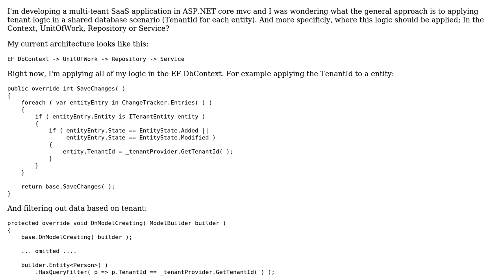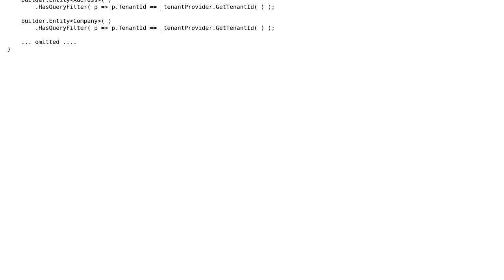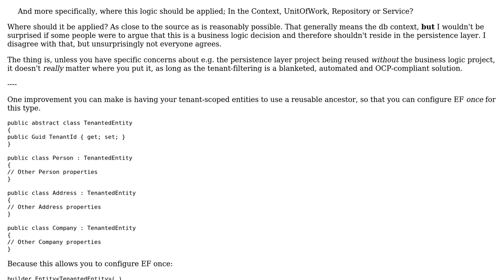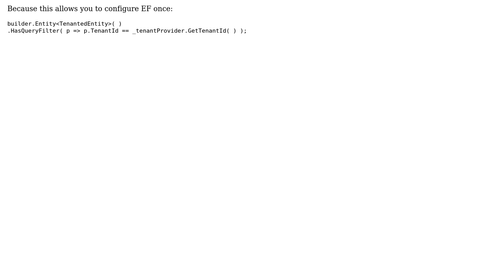Software Engineering: Where to apply multi-tenant logic (ASP.Net Core)? (2 Solutions!!)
Software Engineering: Where to apply multi-tenant logic (ASP.Net Core)?

With thanks & praise to God, and with thanks to the many people who have made this project possible! | Content (except music & images) licensed under CC BY-SA | Music | Images & others | With thanks to user yuro.dvatov user Yuli Bonner user Flater and the Stack Exchange Network Trademarks are property of their respective owners. You are responsible for your own actions.